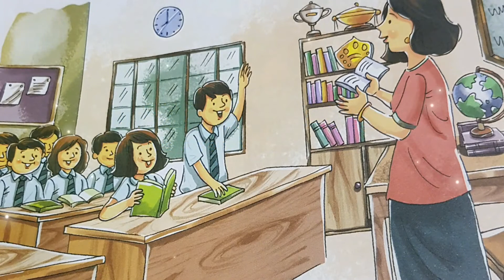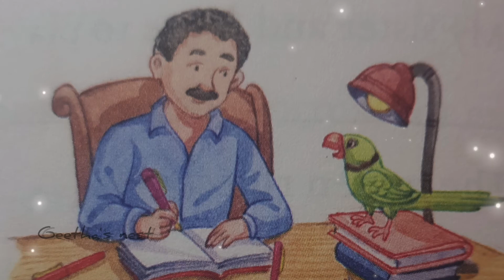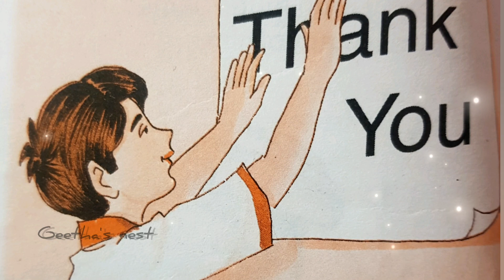யார் தலைவன்|தமிழ் கதை | Tamil motivational story